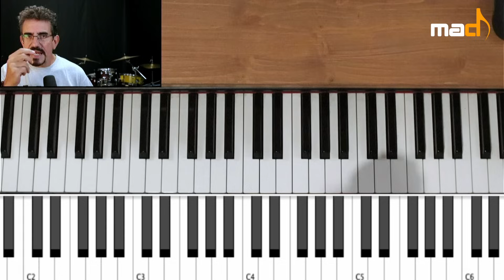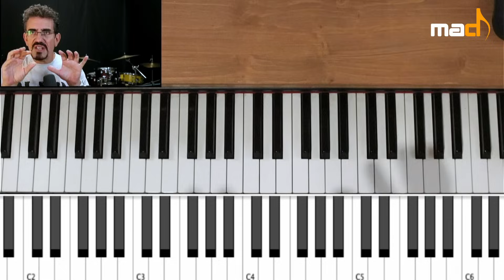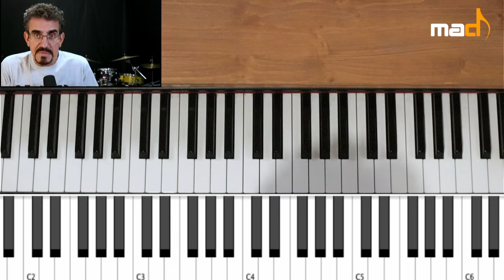La Scala Diminuita [ENG-SUB]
La scala diminuita: L'altra grande risorsa per l'improvvisazione moderna Jazz e non Jazz. Come si costruisce la scala diminuita e la sua versione di dominante. Come si visualizza la diminuita e come si esplorano le possibilità melodiche. Come si addensa con gli approcci cromatici. Su quali accordi si usa. Assieme alla scala minore melodica e la scala maggiore, la scala diminuita  compone la santissima trinità degli oggetti melodici con cui lavorare per sviluppare la capacità di improvvisare melodicamente. Alla fine del video 10 minuti di base su cui studiare.

I MIEI VIDEO CORSI:

✅SANTA ARMONIA 1 Le basi dell'Armonia "REMASTERED"
PROSSIMAMENTE DI NUOVO DISPONIBILE SU MUSICEZER

✅SANTA ARMONIA 2 La Analisi Armonica: - Analisi, Memorizzazione e trasporto

✅SANTA ARMONIA 3: L'Armonia Fluida - "REMASTERED" - Tecniche di riarmonizzazione dei brani

✅SANTA ARMONIA 4: L'ARMONIZZAZIONE DELLA MELODIA PER PIANISTI E NON SOLO

00:00 Intro - La scala diminuita esempio
01:20 Sigla
01:26 I due tipi di scala diminuita
03:37 Come si visualizza la scala diminuita
07:50 Come esplorare la scala diminuita
09:55 Addensiamola scala diminuita
14:05 Come usare la base
16:02 La base su cui allenarsi
26:25 Sigla e consigli di visione